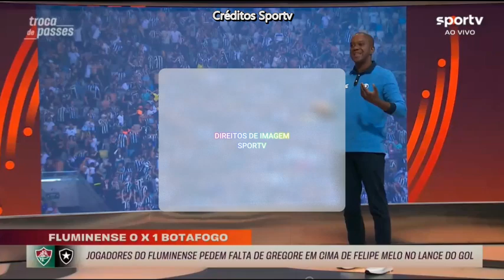Lances polêmicos do jogo Botafogo 1 x 0 Fluminense. O pisão de Marcelo em Mateus Martins. DEBATE